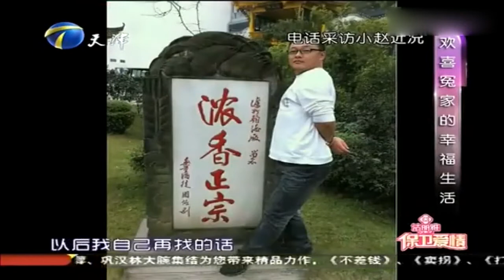女友现场演绎男友勾搭女顾客，男生被质问前言不搭后语丨保卫爱情